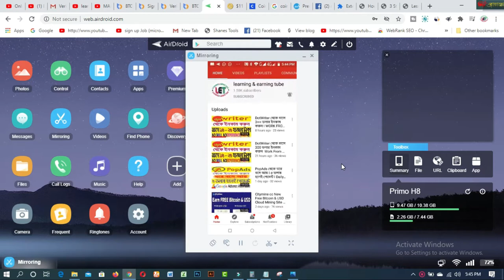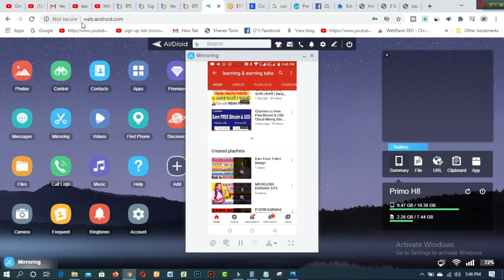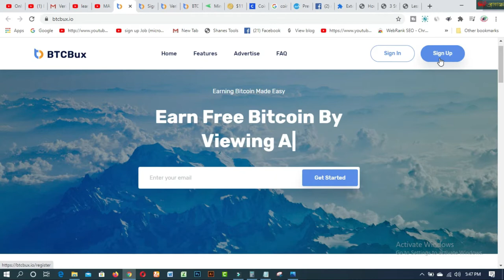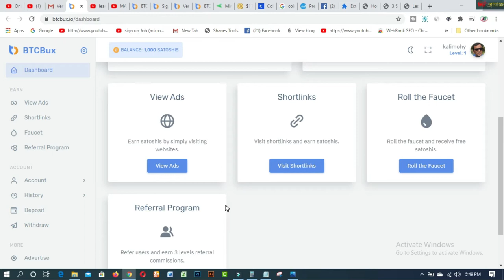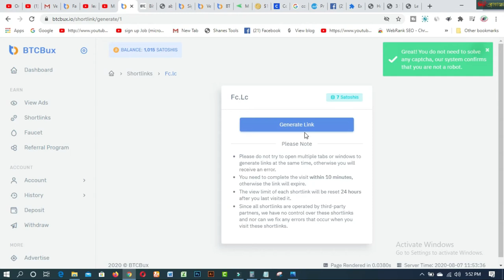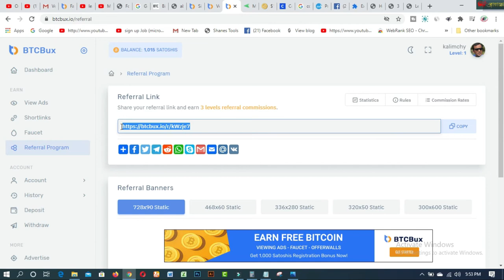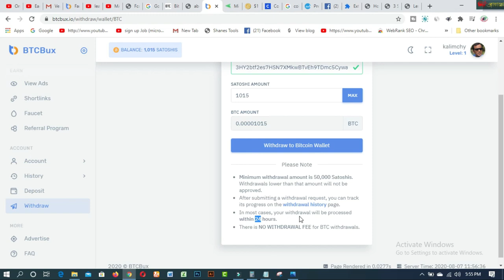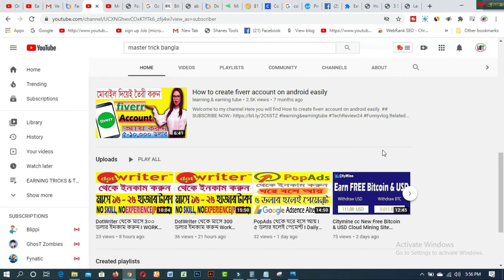Make Money Online From Btcbux site I MAKE MONEY ONLINE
In this video  you will find Make Money Online From Btcbux site I MAKE MONEY ONLINE

### MY BLOGS:
1. BLOG SPOT—kalimctg blogspot com
3. WEB DESIGN TUTORIAL & KNOWLEDGE:-
1. How to create fiverr account on android easily
2.9 free trusted sites for selling Logo-2019 II Amazing sites for selling logo
3.ঘরে বসে অনলাইন সার্ভে করে দৈনিক 12 ডলার ইনকাম করুন Best Online Surveys 2020
4.Need Donation For Education Top 16 Crowdfunding Sites for College and Educational expenses
5.Spin & Earn Money App Bkash App Payment | Online Income Bangla 2019
6. প্রতিদিন Zalinks থেকে অন্তত ৫ ডলার ইনকাম করুন Iসরাসরি বিকাশ পেমেন্ট নিন I BEST Copy Paste Typing-2020
7. বিকাশে ৫০ হাজার টাকা ইনকাম I Bkash Make Money Online 2020 I Online Income BD Bkash Payment.
8. how to sign up on 4 Microworkers websites to earn More -2019
9. Upwork English spelling test (US version) answers 2019
10. Upwork English spelling test (U.K version) and Answers 2019
11. 2019 Upwork Readiness Test and Answers ( GET 5 out of 5)

12. ৯ টি সাইট থেকে ফ্রিতে সহজে লাখ টাকার আর্থিক অনুদান নিন ।
13.9 free trusted sites for selling Logo-2019 II Amazing sites for selling logo
14. KajKey  -থেকে-আয়-করবেন-যেভাবে II how to earn by BID on KajKey.com
15.10 best & free fundraising websites for all-2019 II fundraising websites